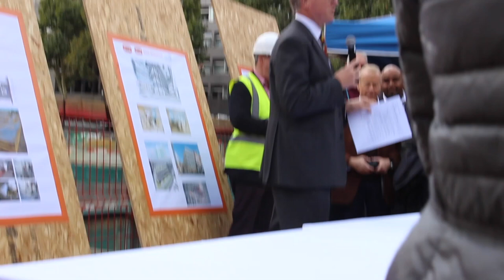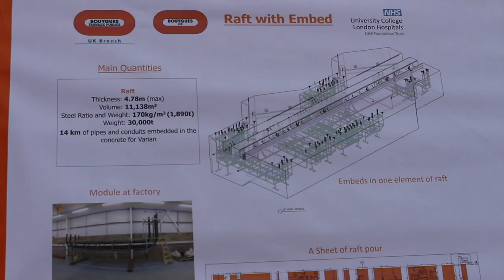Burying a Time Capsule Under UCLH’s Proton Beam Center Site. - Vaz Man Productions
Hey Guys,

In this video I watched a time capsule being buried under the building site of UCLH’s new Proton Beam Center. A couple of kids put what they want to see in 50 years, when it will be open. I put my Q&A video in it. Hope you guys enjoyed the video.

MY MAIN GEAR ↓

MY CAMERA
MY LENSE
MY MIC
MY DRONE
MY TRIPOD
MY OTHER TRIPOD
LED LIGHT

 SOCIAL MEDIA!

↓ Some Of The Music Used In My Videos ↓

Sparkey Beats - We fly

Maxwell Young - Should I

Toby - CandyLand

ProleteR - Throw It Back (Feat Tasktok)

Glitch Hop Varien & Razihel - Toothless Hawkins (And His Robot Jazz Band)

Tristan & Braken - Flight [Monstercat Release]